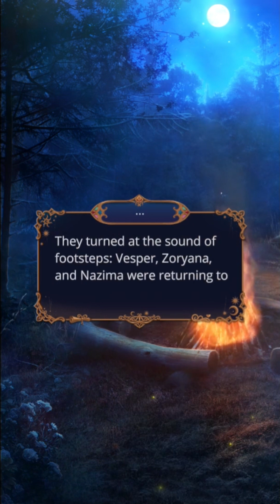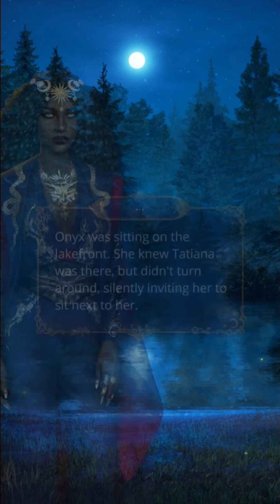Romance Club: W: Time Catcher Season 2 Episode 4 - The Symphony (Lucien)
Vesper is taking the time catcher to a mysterious meeting.

                                               Story Summary

A witch who lived in the shadows finds her way into the magical community. She is about to encounter many dangers and mysteries: among them, a legend about a source of power and a conspiracy against the Church.